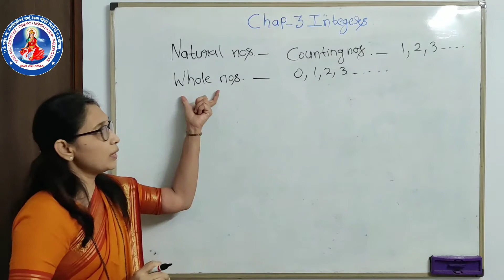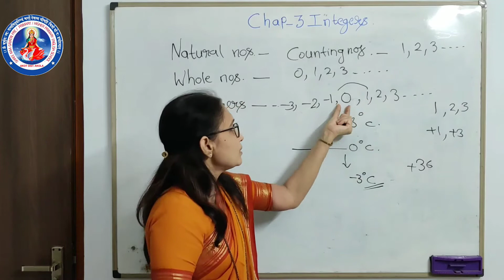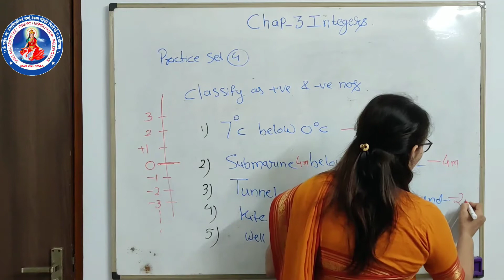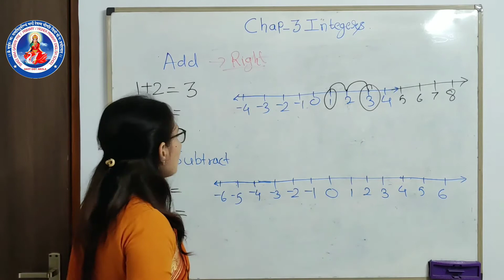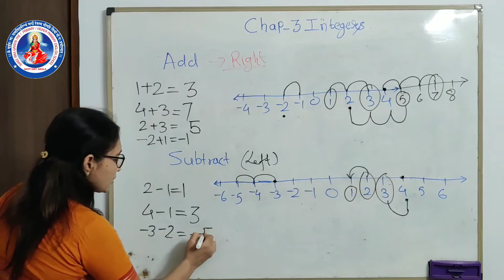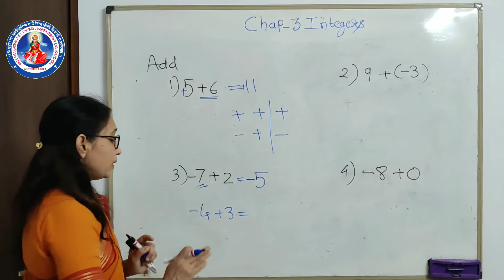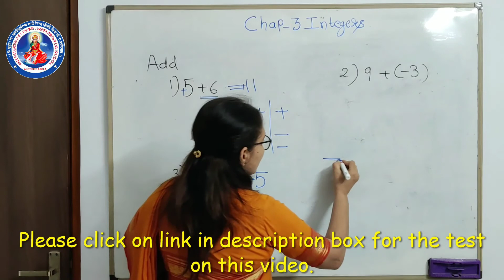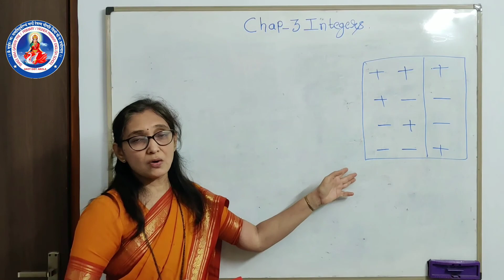INTEGERS PART 01 | STD. 6TH | SSC BOARD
CLICK ON THE LINK BELOW FOR ATTENDING THE TEST BASED ON THIS VIDEO.
AS DESCRIBED ABOVE THIS IS 6TH STD. 'INTEGERS' EXPLAINED BY VINITA MADAM.THIS LECTURE IS SHOT FOR ENCOURAGING E LEARNING AS WELL AS ONLINE EDUCATION DURING THIS LOCK DOWN PERIOD AND ALSO TO  UTILIZE THIS PRECIOUS TIME OF STUDENT OF SHREE MAA GAYATRIENGLISH HIGH SCHOOL AKOT, Dist.AKOLA,MAHARASTRA .